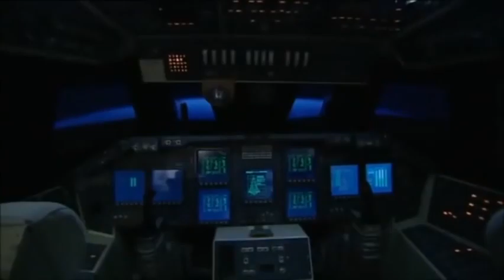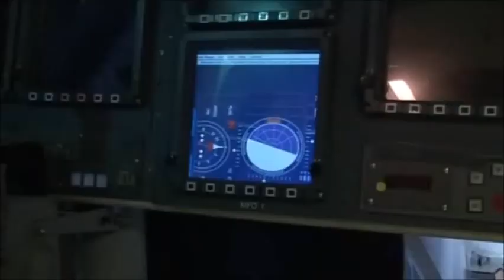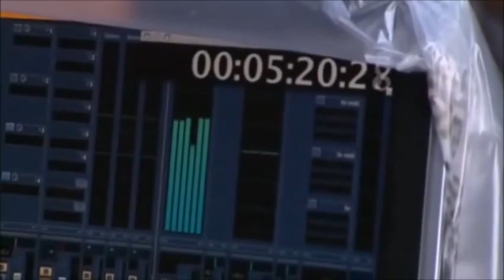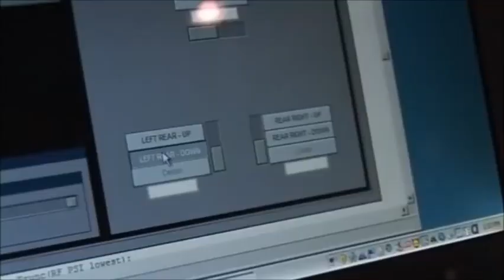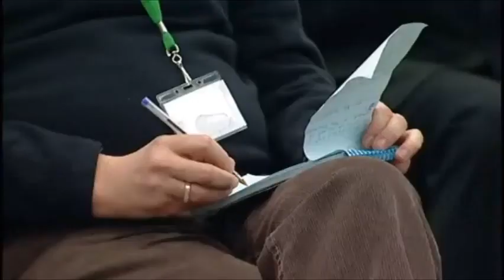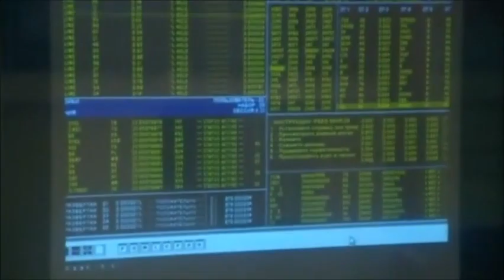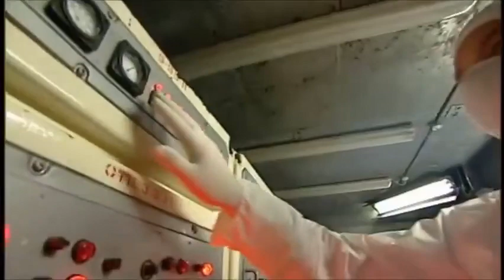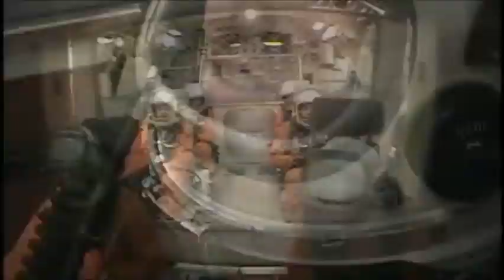"Space Cadets: Episode 06 | Channel 4 UK" (2005) 📺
_*Space Cadets*_ is a British television programme made by Zeppotron (a division of Endemol UK) for Channel 4. Presented by Johnny Vaughan, it was aired across ten consecutive nights beginning on 7 December 2005, with the final episode aired on the evening of 16 December 2005.

The series was a hoax at the expense of its contestants, who were told they were being trained as cosmonauts at a Russian military base before undergoing a five-day trip into low Earth orbit. In reality, the entire series was filmed in Suffolk, and the contestants did not leave Earth.

The series was accompanied by a behind-the-scenes sister show _Space Cadets: The Satellite Show,_ with interviews and phone-ins.

For behind the scenes check out this excellent article by _The Guardian:_

"I'd go to the Moon in a nanosecond ... but we destroyed that technology and it's a painful process to build it back again." - Don Pettit [NASA] (2016) 👨‍🚀

"NASA astronauts clear up confusion around whether one can see stars from space & on the moon" (2018) 👨‍🚀

"NASA Responds to my Freedom of Information Act [FOIA] Request for 2006 'Space Walk' Video" (2018) 👨‍🚀